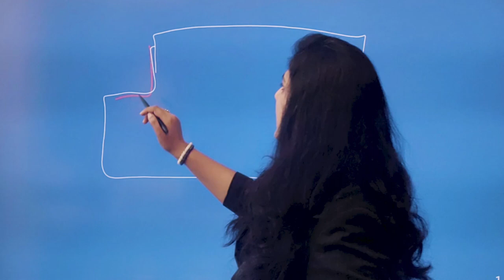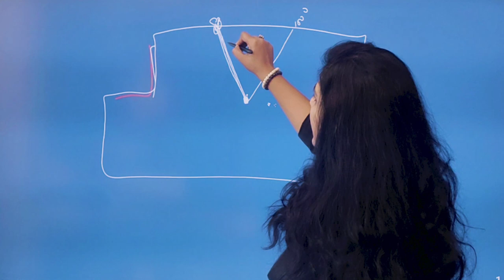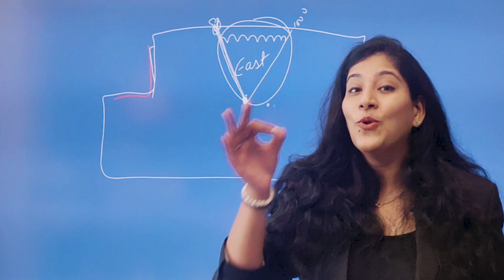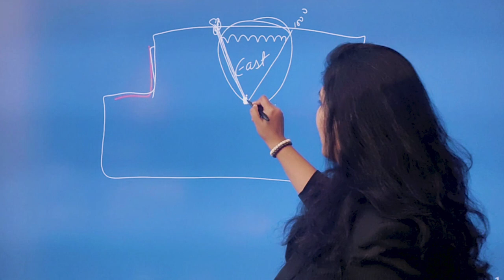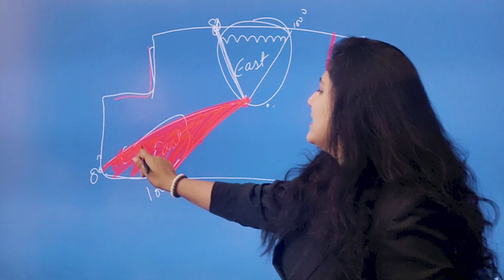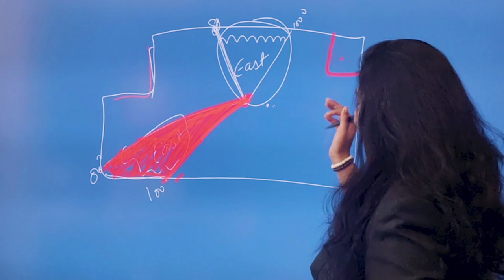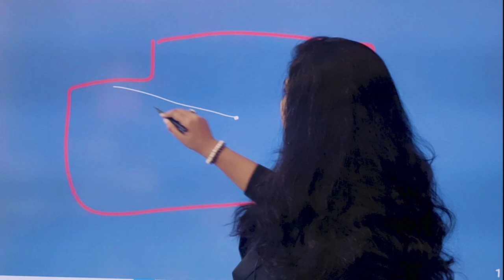भीड़ की तो कमी क्या है काम के लोग मिलते नहीं | Ｌｅｃｔｕｒｅ １８ｔｈ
Is video me ham apko Bataengen purv Disha Me Bane Hue Toilet Ke Liye Bina Tor-For Ke Vastu Upay

यदि आप - अपने घर या ऑफिस पर Anuranjinee Gupta जी की विजिट करवाना चाहते हैं /
- घर के वास्तु दोषों का बिना तोड़-फोड़ समाधान करवाना चाहते हैं

NEW VIDEO Of Vaastu Course 19th Lecture ( Sunday ) = 9:06 PM Indian Standard Time🧿